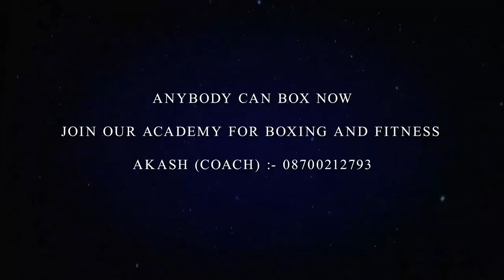BEST Bodyweight Strength Training l Mirage I Dino James l Motivational song l BOXING DELHI l INDIA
Using only your body weight for resistance — can be an effective type of strength training and a good addition to your fitness program. The resistance training effect you get from using your body weight can be as effective as training with free weights or weight machines..will tone your muscles and leave you dripping sweat!

Strength Training does not mean lifting weights! You CAN strength train using only your BODYWEIGHT.

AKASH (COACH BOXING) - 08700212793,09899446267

Mule Kicks - This is a perfect bodyweight conditioning exercise that also puts an overload on your shoulders.  Think of it as a closed chain plyometric bodyweight shoulder exercise that crushes your stamina at the same time.  Sound fun?

Kickthrough Burpees - On this channel, we train like athletes.  There may be no more athletic version of the burpee than this one, and that is why I love it.  This is yet another bodyweight only movement that will challenge your upper body, lower body and core while pelting away at your ability to breathe.

8.  Front Lever - Finally, the challenging front lever exercise lands the last spot on the 8 best bodyweight exercise list.  Don’t worry if you can’t do it yet, you will.  Just work your way up to it using a resistance band if needed

full body bodyweight strength workout that will help develop strength, hypertrophy and all round gains whilst having no access to a gym.